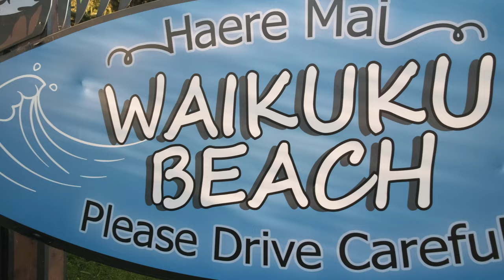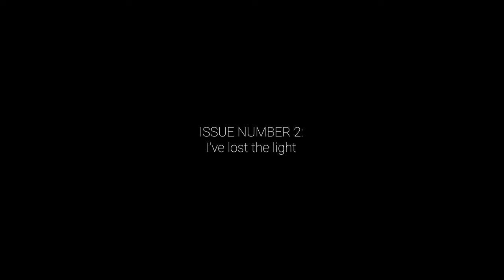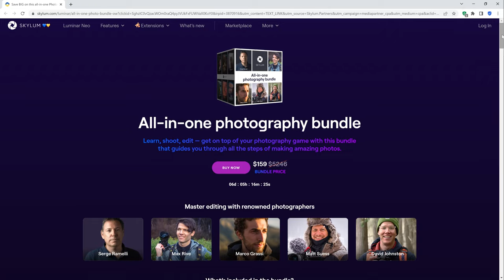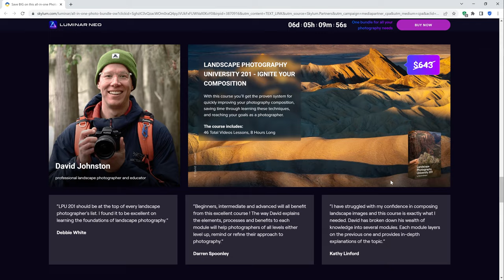Overcoming Self Doubt.. A Photo-less Photo Vlog???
My FIRST EVER vlog! So exciting getting away from my desk! Luminar Neo Mega Bundle worth over $3640 including a 1 year Neo subscription and 11 photography courses and assets for only $129 (USD) (only until June 26th!). Mega bundle for existing users (save 97%!) only $99 (only until June 26th!).

Let me know what you think to my first ever photography vlog. I know it's far from perfect but at least I've started :) I hope to share more in-the-field style of videos, with the intention of entertaining and educating along the way! They're only going to get better from here!

Members with the membership + downloads option please ensure you've sent me your email address to so I can set you up with access to the raw files and any accompanying materials.

✏️ Wacom Graphics Tablet
🖥️ My favorite color-accurate monitor

❤️Thanks for helping me keep creating content!

They are not sponsored by the manufacturer and if you use these links it costs you no more than normal and in some instances will save you money, but I may get a small commission which helps me to keep providing free content for you and my viewers. Thank you for supporting the channel and free education. I really appreciate it.  ​​🙏​